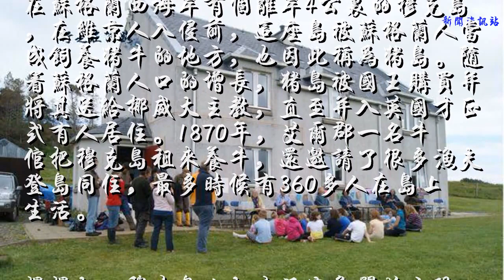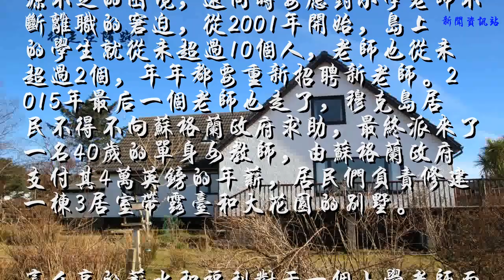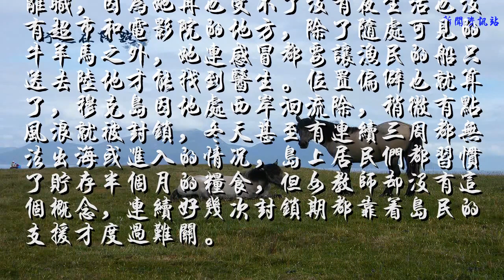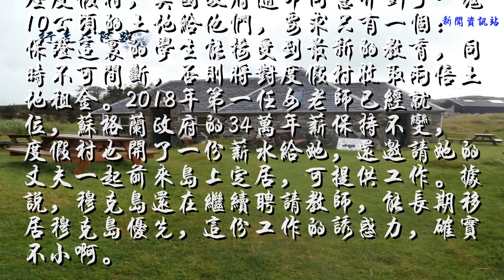年薪34万还送大别墅：英国海岛招聘小学老师，能移居者优先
都说教师这个职业很轻松，虽然薪水不高但福利够足，每年寒暑假拿着工资还可以到处旅行。但英国有个小岛的小学老师却笑不出来，虽然年薪在4万英镑以上（约人民币34.2万元），还送一套3居室的大别墅，可还是每年都需要重新招聘老师，因为留不住.

在苏格兰西海岸有个离岸4公里的穆克岛，在维京人入侵前，这座岛被苏格兰人当成饲养猪牛的地方，也因此称为猪岛。随着苏格兰人口的增长，猪岛被国王购买并将其送给挪威大主教，直至并入英国才正式有人居住。1870年，艾尔郡一名牛倌把穆克岛租来养牛，还邀请了很多渔夫登岛同住，最多时候有360多人在岛上生活。

慢慢的，穆克岛上的生活迹象开始出现，渔民们的妻儿在岛上开辟农田和牛羊牧场，还学会了制作奶酪再以“进口”的噱头卖到苏格兰北岛，当时的人均收入甚至比英国本土还要高。但英国大力发展苏格兰沿海经济后，穆克岛面临渔业和奶酪等行业的多重冲击，居民们不断搬离穆克到陆地上生活，人口连续多年都在持续减少，目前不足37人。

人口越来越少也代表着生活越来越不方便，最头疼的是岛上的小学，不仅要面临生源不足的困境，还同时要应对小学老师不断离职的窘迫，从2001年开始，岛上的学生就从未超过10个人，老师也从未超过2个，年年都要重新招聘新老师。2015年最后一个老师也走了，穆克岛居民不得不向苏格兰政府求助，最终派来了一名40岁的单身女教师，由苏格兰政府支付其4万英镑的年薪，居民们负责修建一栋3居室带露台和大花园的别墅。

这么高的薪水和福利对于一个小学老师而言，可以说是梦寐以求的，穆克岛居民更是将这名女老师当成“镇岛明珠”般来保护，家里有什么好吃好玩的都会马上送到老师家中，渔民们每次回来也都要先去女老师家中拜访，留下最新鲜的渔获。说是“国宝”也不为过，一个小学老师被如此百般优待还有什么可说的呢？

然而，这位女教师住了两年时间还是选择离职，因为她再也受不了没有夜生活也没有超市和电影院的地方，除了随处可见的牛羊马之外，她连感冒都要让渔民的船只送去陆地才能找到医生。位置偏僻也就算了，穆克岛因地处西岸洄流除，稍微有点风浪就被封锁，冬天甚至有连续三周都无法出海或进入的情况，岛上居民们都习惯了贮存半个月的粮食，但女教师却没有这个概念，连续好几次封锁期都靠着岛民的支援才度过难关。

从2017年末开始，穆克岛就一直招不到老师，原本有一名年轻貌美的毕业生愿意前来工作，结果穿着高跟鞋和碎花短裙的女老师刚到码头就崴了脚，然后就直接坐着前来的这班船又回去了。不得已，穆克岛居民只能将7个孩子送到岸上的艾尔郡学校去读书，但往返成本不仅高昂，同时也不够安全，最终导致7名学生辍学，引起了英国政府的注意。

恰逢这个时候有人提出想在穆克岛修建一座度假村，英国政府随即同意并划了一块10公顷的土地给他们，要求只有一个：保证这里的学生能接受到最新的教育，同时不可间断，否则将对度假村收取两倍土地租金。2018年第一任女老师已经就位，苏格兰政府的34万年薪保持不变，度假村也开了一份薪水给她，还邀请她的丈夫一起前来岛上定居，可提供工作。据说，穆克岛还在继续聘请教师，能长期移居穆克岛优先，这份工作的诱惑力，确实不小啊。